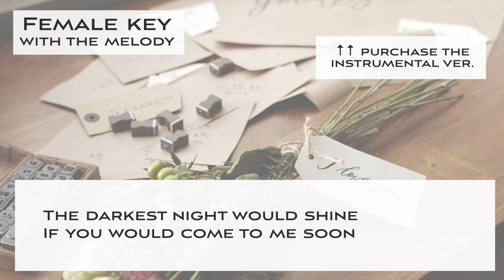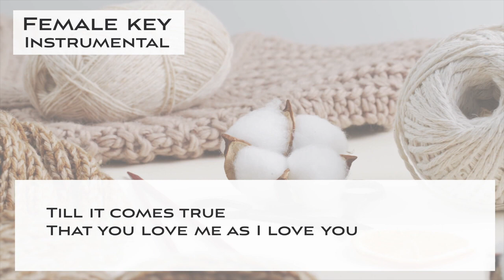How high the moon - Jazz KARAOKE (Instrumental backing track) - female key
This is a Sing along KARAOKE music of "How high the moon" for female singers. You can sing this song with high quality singalong KARAOKE track.

🌻Important🌻
🌻The guideline for covering my karaoke music tracks🌻

🌻🌻Information about this karaoke music track "How high the moon"